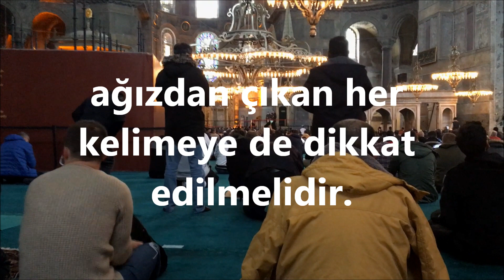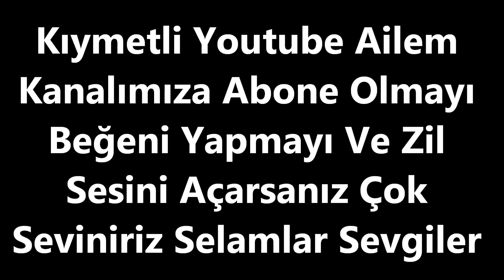Sükûtunu Artır. Anlamı Ve Açılımı! (3) & Ramazan Ayı, 30 Güne Otuz Altın Tavsiye !!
AYAN Ailesi
Ayan Ailesi